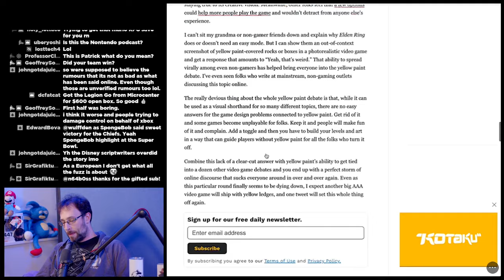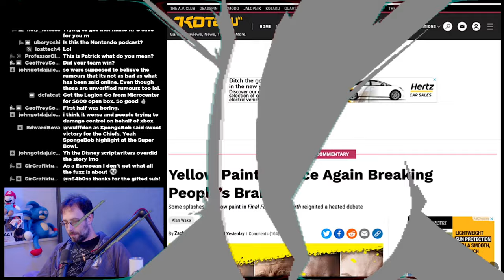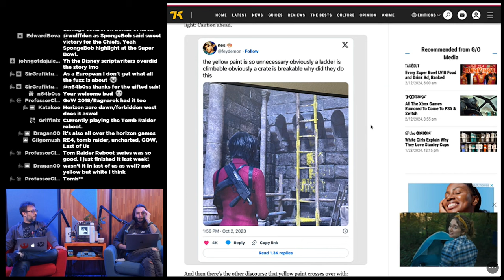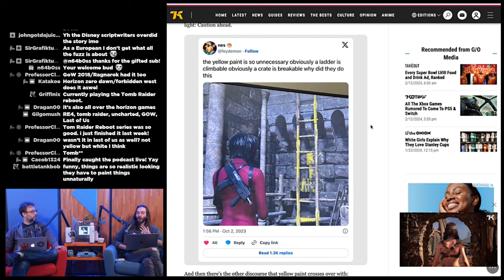The Great Yellow Paint Debate!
Wha't the big deal with all of the Yellow Paint showing up in video games and why does it have so many people fired up?

Wulff Den
696 Old Bethpage Rd # 508